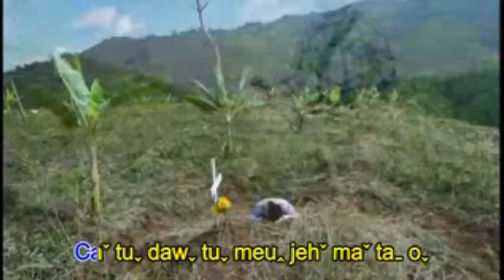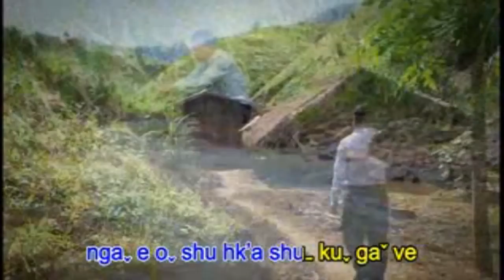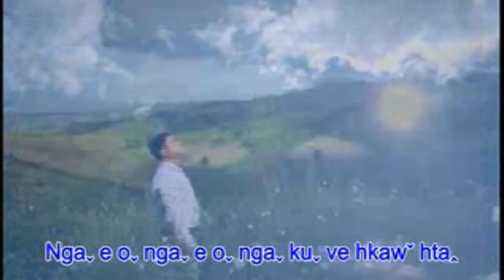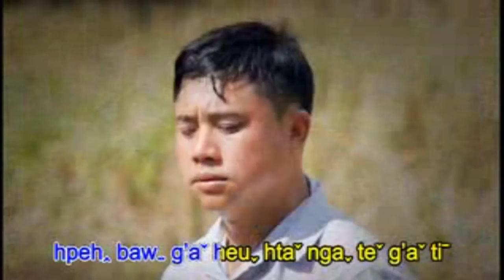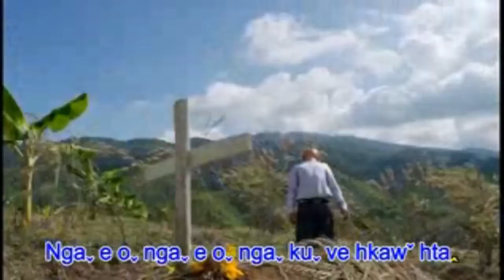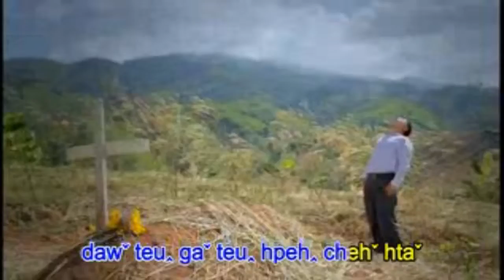Lahu song Nga e hta maw a nyi ga